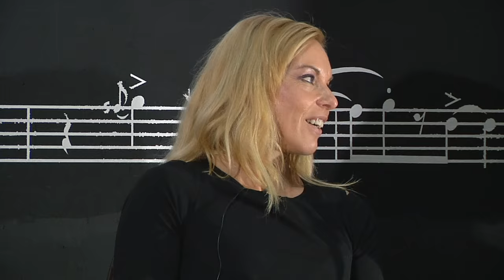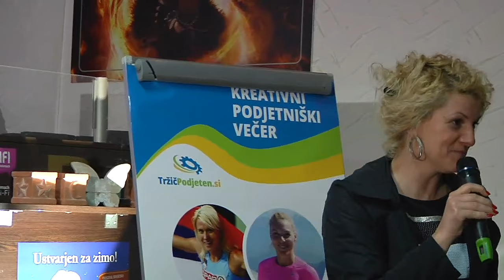Kreativni podjetniški večer z Andrejo Sterle Podobnik in Jolando Batagelj (Čeplak)